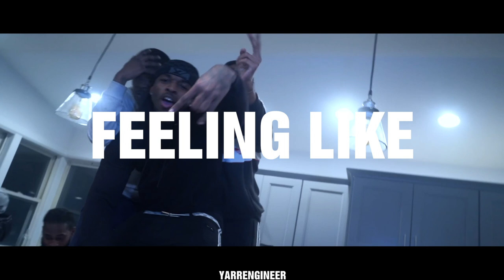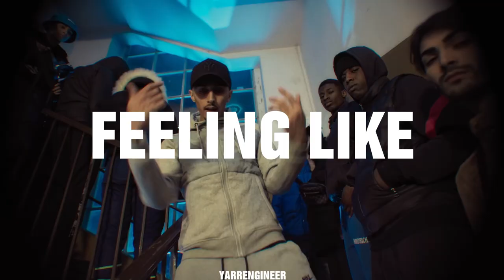[Free] Pop Smoke - "Feeling Like" | Aggressive Drill type beat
Pop Smoke - "Feeling Like" | Aggressive Drill type beat | (Prod. YarrEngineer x @hulsee x @MatteoPedrazzi-p1v)

Timestamps
00:00 Intro
00:27 Hook
00:54 Verse
01:49 Hook
02:17 Verse
03:12 Outro

⚠️ Conditions ⚠️
• The free version of this beat is available for non-profit use only. It cannot be used on streaming services like Spotify or Apple Music. Please credit me in your title on YouTube and SoundCloud: (Prod by YarrEngineer). For Instagram use, credit me in the description: @YarrEngineer